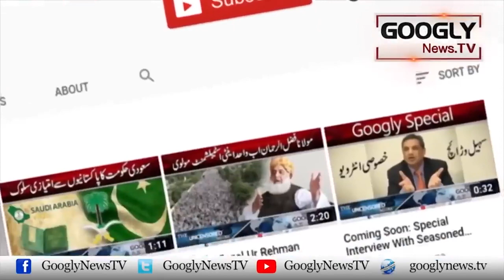Terry Kai Eilawa Imran Khan Kai 5 Na Jaiz Bachay Aur Bhi Hain : Reham Khan | Googly News TV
Terry Kai Eilawa Imran Khan Kai 5 Na Jaiz Bachay Aur Bhi Hain : Reham Khan